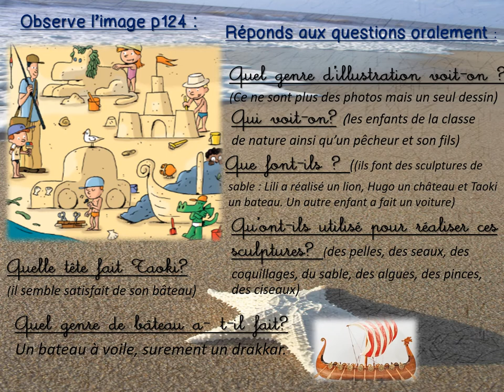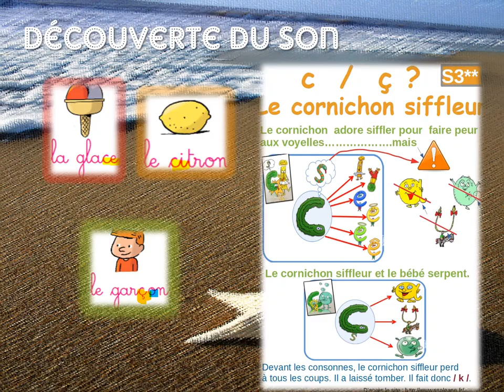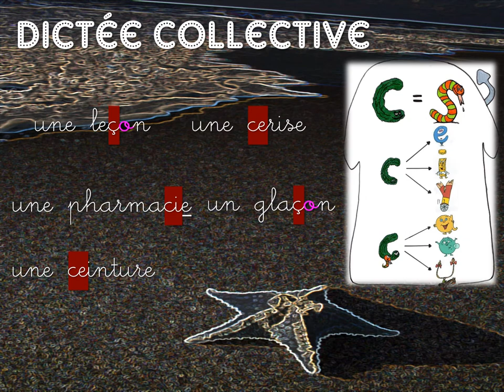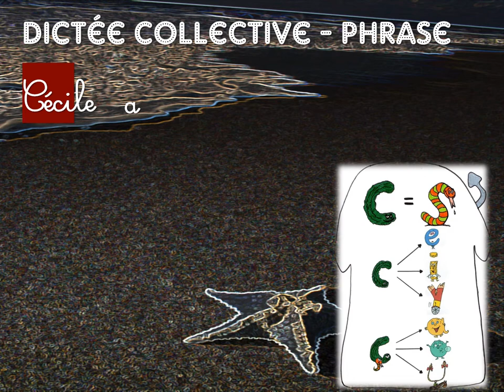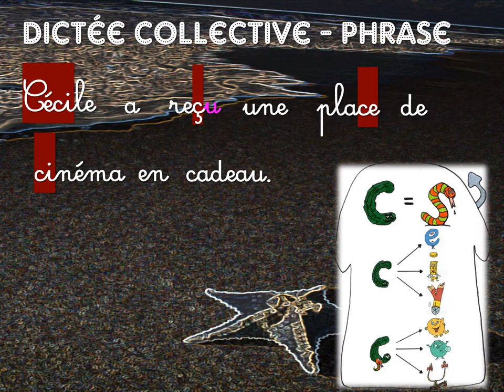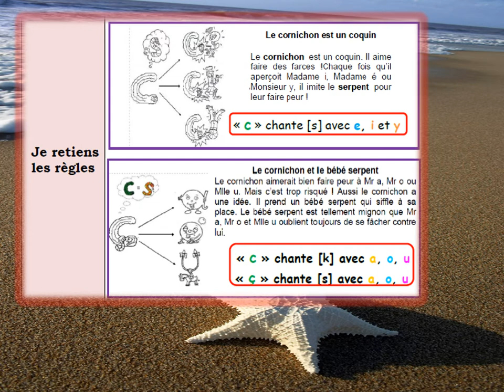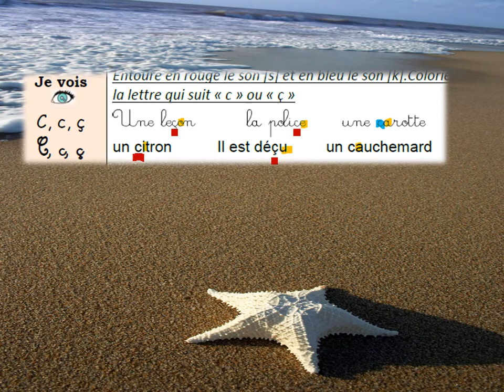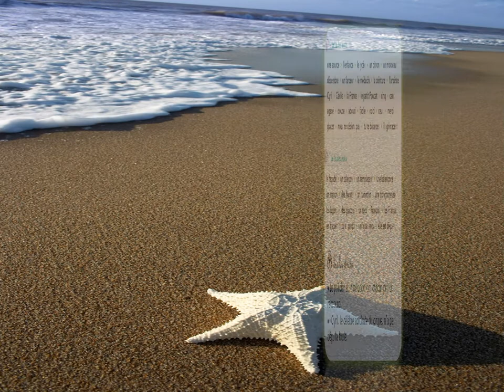Le son S CE CI C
CP Néfiach